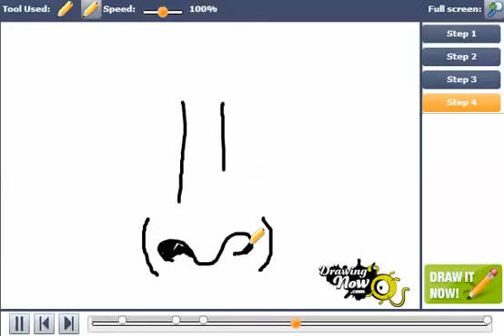How to Draw a nose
You can see the original tutorial of How to Draw a nose